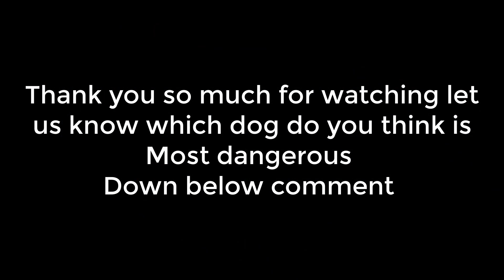Top 10 Most Dangerous Dog Breeds In The World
Most dangerous dog in the world